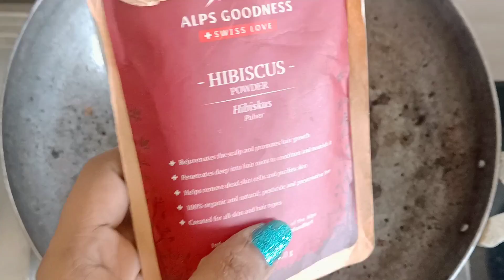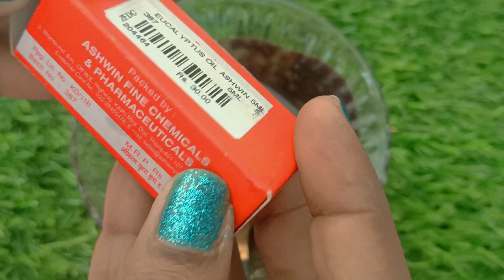1बार में बस इसकी दो बूंदे मिलाकर सफेद बालों पर लगा लो सारे सफेद बाल काले शैंपू ना साबुन से रंग छूटे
1बार में बस इसकी दो बूंदे मिलाकर सफेद बालों पर लगा लो सारे सफेद बाल काले शैंपू ना साबुन से रंग छूटेबालों में बिना कुछ लगाए बाल हमेशा के लिए काले | safed balo ka ilaj | safed baal kale karne ka tarika
एक बार में सफेद बाल जड़ से इतने काले हो जाएंगे कि साबुन शैंपू से छुड़ाने पर रंग छूटेगा नहीं

इन जड़ी बूटियों को एक चम्मच शहद में मिलाकर लगा लो बचपन की याद आ जाएगी  Safed baal काले

यह वीडियो देखने के बाद आप कभी बाजार से डाई और मेहंदी नहींखरीदेगे अब सफ़ेद बाल 5 मिनट मे 10गुना काले

बस एक चुटकी मिलाने से आप के काले बाल बचे रहेंगे सफ़ेद होने से सारे सफेद बाल कालेजड़ से
safedbalokailaj,
सफेद बालों में एक बार लगाएं और सालों तक डाई की जरूरत नहीं पड़ेगी बाल जड़ से काला होगाSafedbalokailaj

बस1चमच्च नहाने से 5 मिनट पहले लगालो, काले बाल पानी से धोते धोते थक जाओगे No तेल No coffee kalebaal​

safed balo ko kala karne ke nuskhe | baal kale karne ka tarika | balo

बस चुटकी भर मिलाना है नारियल तेल में इसे । सफेद बाल जीवन भर के लिए काले जड़ से। Live Demo ,

सफेद बालों को जीवन भर के लिए कैसे काला बनाएं बनाएं

ना मेहंदी। ना डाय , ना कलौंजी। सफेद बालों को जीवन भर के लिए काला बनाए रखिए इस घरेलू नुस्खे से!!

Hello friends aaj ki video meinना मेहंदी। ना डाय , ना कलौंजी। सफेद बालों को जीवन भर के लिए काला बनाए रखिए इस घरेलू नुस्खे से!!  Agar video Pasand Aaye To video ko like aur share Jarur karna thank you very much love you all🤗😘🙏🏻🙏🏻🙏🏻🙏🏻🙏🏻🙏🏻🙏🏻
Safedbalokaila,j
बस चुटकी भर मिलाना है!! नारियल तेल में इसे सफेद बाल जीवन भर के लिए काले जड़ से!!

सफेद बाल बिना केमिकल के डाई करे जीवन भर केलिए Live Demo On White Hair Requested video

8 बहुत काम के हेल्दी किचन टिप्स । Kitchen Tips And Tricks । Healthy Cooking Tips | Kitchen Hacks

Safed baal kale,उम्र भर के लिए सफेद बालों को काला बनाने की सोच रहे हैं तो इसे जरूर लगाइये

सफेद बाल काले हो जायेंगे रगड़ते रगड़ते परेशान होजायेंगे
सफेद बालों को जड़ से हमेशा केलिए काला बना देगा ये रामबाण घरेलू नुस्खा | Safed balon ka ramban nuskha
Dahi se safed baalo ko kaala karne ka naya tarika
Curd ko is tarah se apne safed baalo par lagaayein gaye toh baal lambey samay tak kaale bane rahenge
mumbaikarbindu,ना मेहंदी। ना डाय,ना कलौंजी। सफेद बालों को जीवन भर के लिए काला बनाए रखिए इस घरेलू नुस्खे से!!,balo ko kala karne ka tarika,safed balo ka ilaj,बालकालेकैसेकरे,Safedbalokailaj,Balokokalakarnekatarika,Whitehairtreatment,Get Rid Of Grey Hair Naturally,mumbaikar bindu hair dye,mumbaikar bindu hair colour,mumbaikar bindu safed balon ka ilaj,mumbaikar bindu

नारियल तेल में ये मिला कर लगाएँगे तो किसी भी उम्र में बाल काले होंगे । Balo ko kala karne ka tarika

दही से बाल काले करने का अनोखा नुस्ख़ा जो आपने पहले कभी नहीं देखा | Balo ko kala Karne ka tarika

ना घंटों बैठना ना रात भर रखना सफेद बालों को तुरंत काला करें इस नई और जादुई नुस्खे से सफेद बालों का

ये खास पानी 1 घंटे लगा ले सफ़ेद बाल ढूंढते रहेगें l काले मजबूत घने बाल l Whitehairtreatment